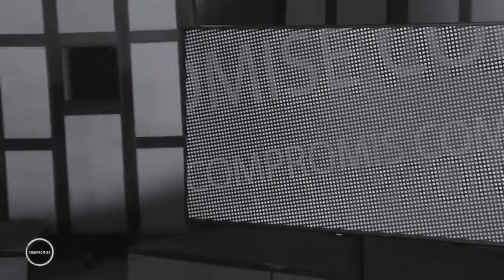Laura Krliu - Historia de un amor (Guadalupe Pineda Cover)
Aranzher : Armend Shaini